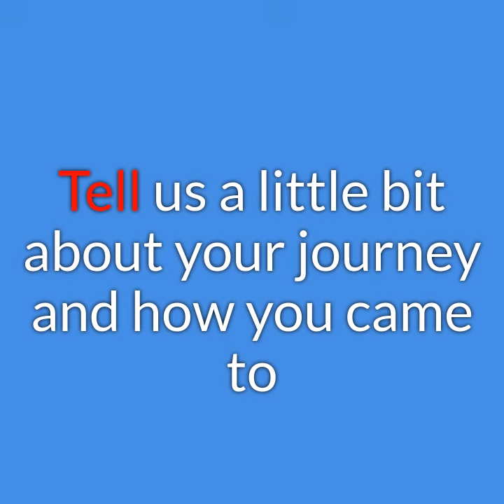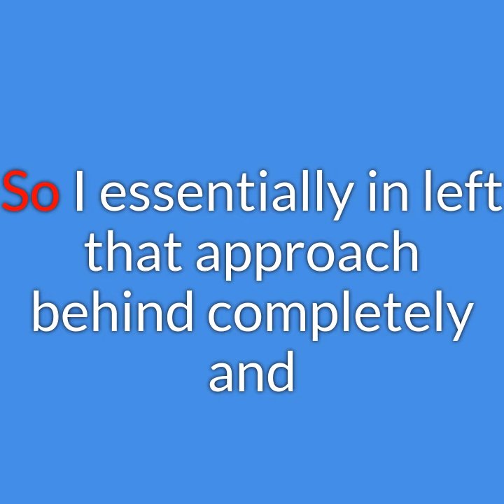October 25 Myra